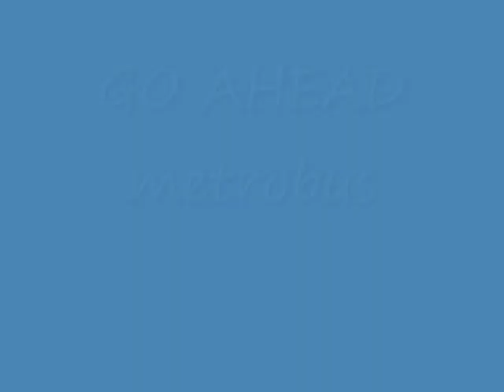londons biggest bus firms pt1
sorry the song ends 4:20 lol the optare versa is not metro buses  little joke